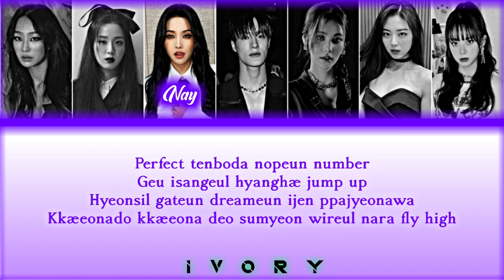NMIXX - DICE BY IVORY ENTERTAINMENT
🎵Song🎵

      Keep streaming *NMIXX - DICE * and support them

Editor:
CCL Concept & lyrics : K.A
Ccl video  : K.A
audio miX : ALICE

🎙️ SING BY 🎙️

M.D
SARAH
AERI
RAEKKI
K.A
NAY
GIA
NAA

*CREDITS*

TITTLE : DICE
ALBUM :  ENTWRUF
ARTIS : NMIXX

Apk use for edit:

Capcut: CCL
Piscart: Edit Pict
Bandlab: Audio